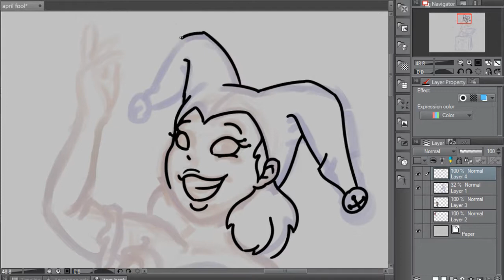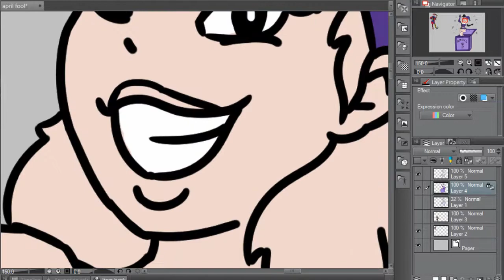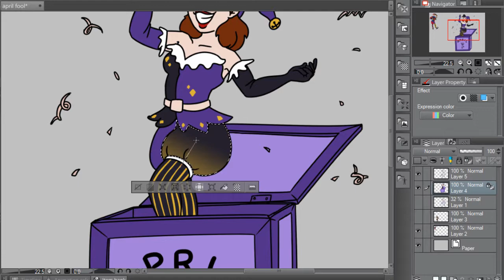SPEED ART: April The Fool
For April Fool's Day I thought it'd be fun to draw a fool!

Might try to make more holiday type videos when I have time. Been busy with school stuff. So many papers to write...

Apologies if the video speed feels too fast. I had to edit quickly and didn't have time to go looking for longer audio to go with this or to record my own.